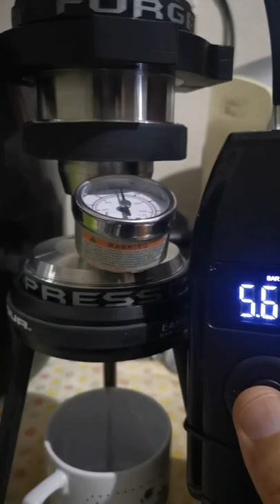Air Forge Espresso shot 1 58mm Espresso Forge modify Upper set Pnuematic sys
51 - 54 mm เป็นขนาดที่หลับตากดก็ยังสวยเพราะขนาดมันเอื้อต่อ Perfect shot ปัจจัยน้อยกว่า 58mm มากกก